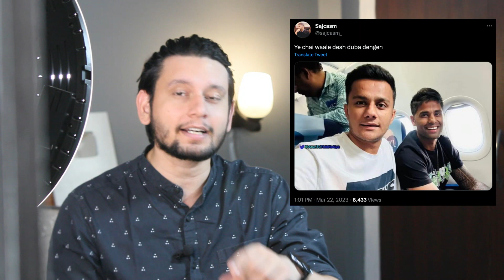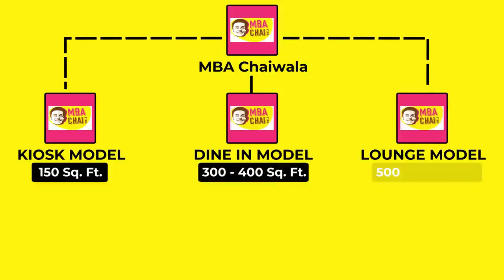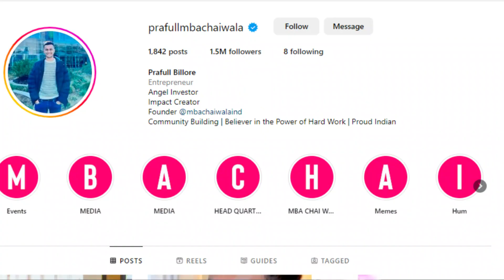Learn This from MBA CHAI WALA | What's wrong with Prafull Billore?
In 2016, a photo of a Pakistani tea vendor named Arshad Khan went viral on social media, turning him into an overnight sensation dubbed as the "MBA Chai Wala" due to his good looks and charm. The photo led to various modeling offers and media attention, including a music video and a documentary.

However, in 2018, the MBA Chai Wala made headlines again, this time for a controversial interview with a local news channel where he made some remarks that were deemed insensitive and misogynistic by some. He was criticized for objectifying women and promoting toxic masculinity, leading to a backlash on social media and calls for a boycott of his products and services.

In this video, we'll delve into the MBA Chai Wala controversy, examining the context of the interview, the reactions of the public and the media, and the implications of the incident for social justice and gender equality. We'll also discuss the broader issue of celebrity culture and the power dynamics involved in the creation and exploitation of viral fame.

Whether you're a fan of the MBA Chai Wala or a critic of his actions, this video aims to provide a balanced and informative analysis of a complex and controversial topic. So sit back, grab a cup of chai, and join us for this engaging and thought-provoking discussion.